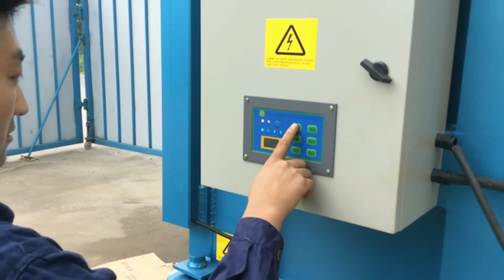Lsm Small Cardboard Waste Baler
1.Fully automatic waste cardboard box/OCC/ONP baling press machine,
2.Vertical carton box baling machine, plastic pet bottles compress machine.
3.Metal scrap baling press machine, steel wire compress baler machine.
4.Aluminum chips/shavings briquetting press machine, copper turnings/swarfs briquetting press machine.
5.Wood shavings bagging press baler machine, silage bagging baling machine.
6.Wiping rags bagging press baler machine, waste clothes/second hand clothing/old clothes baling machine.
7.Plastic lumps/pipes shredder machine, plastic scrap blue shredder machine.
8.Metal scrap shredder machine, double shaft shredder machine, wood pallet shredder machine.
9.Plastic lumps granulator machine, plastic barrels crusher machine.
10.Hydraulic shear machine for heavy metal scrap, copper cable wire shear machine.

Balers Netherlands, Compactors Latvia, 2020, 2, 16V20X Low, Liner Cross, Ram Baler. Designed with a low overall height and an incredibly powerful cross, ram press, the V20X is an ideal solution for medium, volume users with access and ceiling height issues. With a pressing force of up to 25 tonnes, the V20X can efficiently bale cardboard, plastic, paper, textile and food waste in a compact space, V5 Small Baler Cuba, LSM Engineering Japan, 2020, 2, 14V5 Small Baler. Versatile, efficient and easy to use, the V5 small baler offers an economical waste baling solution for small and medium, sized businesses with consistent waste types and amounts. With automatic and manual bale cycles and LSMs easy, tie system, the V5 makes quick work of cardboard, plastic, textile, paper, polystyrene and food, Baler Machines Saudi Arabia, LSM Engineering Barbados, 2020, 2, 13The LSM range of Green Machines consists of baler machines, compactors, crushers, pressers packers, all helping to consolidate waste quickly efficiently, everytime., From cardboard to plastic, from glass to cans, LSM balers, crushers, presses and packers consolidate waste quickly and efficiently, every time., Small Baler. 50100, LSM Czech, V5 Mexico, LSM, V5, Small Baler by LSM Engineering Ltd. Versatile, efficient and easy to use, the V5 small baler offers an economical waste baling solution for small and medium, sized businesses with consistent waste types and amounts. With automatic and manua, LSM Small Cardboard Waste Baler Grenada, WR350H Tonga, Watch LSM Small Cardboard Waste Baler, WR350H, Video, Environmental XPRT. The Kerrush Small Baler Range, WR350H, WR450H, offer versatility, ease of use and low cost waste disposal for small and medium sized companies.RECOMMENDED FOR, Convenience, LSM 1600 Baler Belgium, Easi Recycling New Zealand India, The Orwak Mill Size Waste Baler 3820 model has an extra generous loading gate for large boxes or bags of plastic, up to 1500 mm wide. It is very fast with a cycle time of only 24 seconds and is equipped with an automatic shutter that goes up in less than 2 seconds. Press force, 26 ton Bale weight cardboard, up to 450 kg $ 23,995.00 $ 19,995.00 LSM V50 Baler United Arab Emirates, Easi Recycling New Zealand USA, Ideal for high, volume users looking to turn waste material into revenue, the V50 is a true 50, tonne press that creates the optimal size bale for transport and revenue return. Its powerful integrated kicking mechanism helps eject the finished bale directly onto a pallet, minimising risk to the user. The V50 is easy to use and uncompromising in its performance, efficiently compacting cardboard, Waste Baler Rentals Australia, Waste Baling Solutions Seychelles, Depending on the type and volume of waste, they will help you choose a baler to meet your needs and maximise your savings. From small balers for moderate amounts of cardboard or plastic, through to heavy duty horizontal or special purpose compactors, we have a waste baler, Small Cardboard baler. Small Plastic Baler Spain, Smart France, 2020, 3, 6Suitable for cardboard, plastics and all soft waste Is compact, dimensions slightly larger than a household bin All machines have the Australian safety certification Being air powered the Smart 102 simply connects to your existing air line or Smart air compressor Cycle time of 10, 20 seconds Simple and safe to operate Each unit has low power consumption, no electrical parts, safe and easy, Recycling Baler Cyprus, Plastic Lesotho, Waste Initiatives offers a range of balers, shredders and waste compactors to help you manage your cardboard waste easily and in a profitable manner., A cardboard baler with a small footprint,